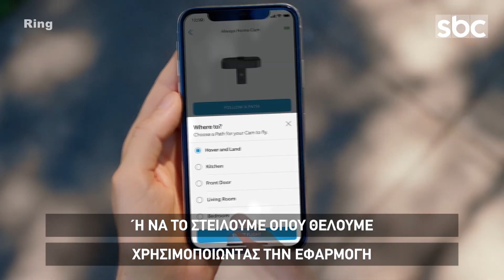Drone φύλακας | SBC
Αυτό το drone περιπολεί το σπίτι σας